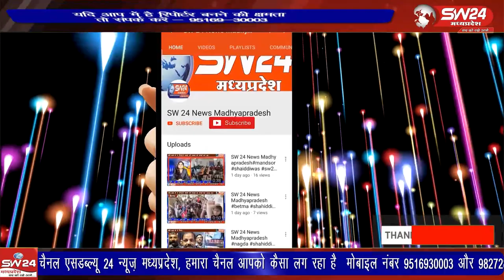पक्की सड़क निर्माण की मांग को लेकर मंगलवार को मुख्यालय पर आदिवासी समाजजनों ने प्रभावी प्रदर्शन किया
भगवानपुरा जनपद के ग्राम जुना बिलवा खारक डेम से धुलकोट तक पक्की सड़क निर्माण की मांग को लेकर मंगलवार को मुख्यालय पर आदिवासी समाजजनों ने प्रभावी प्रदर्शन किया। खरगोन से ब्युरो की रिपोर्ट